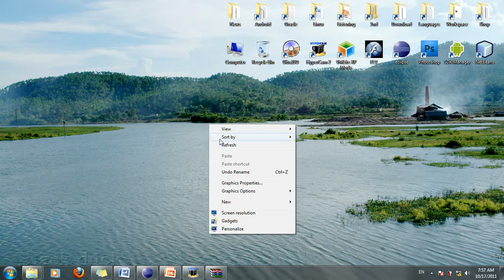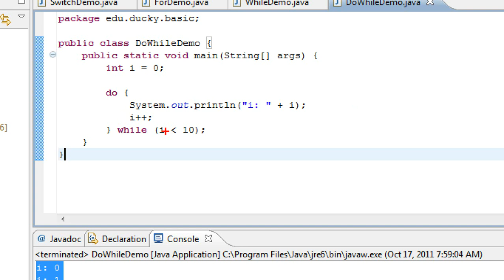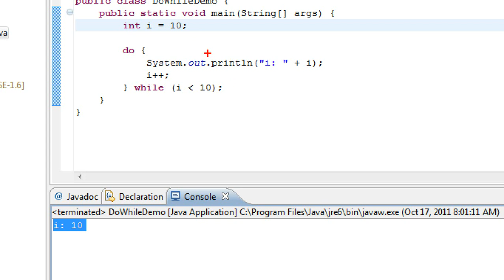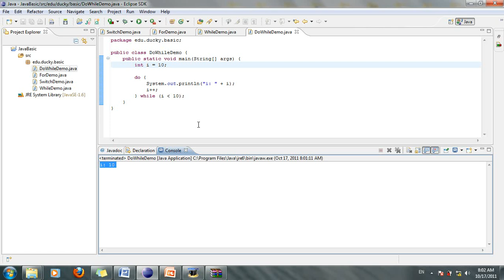Java cơ bản 17: Cấu trúc Do-While